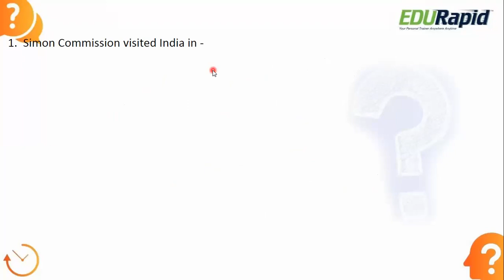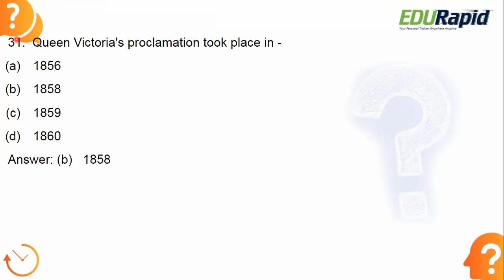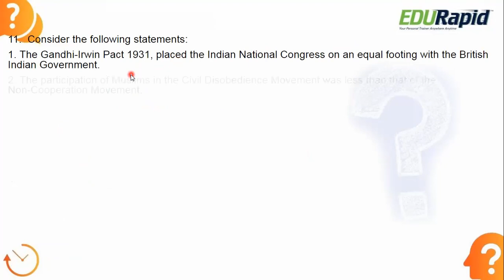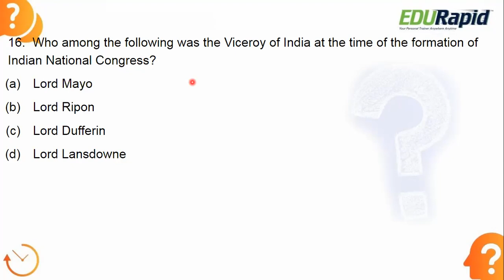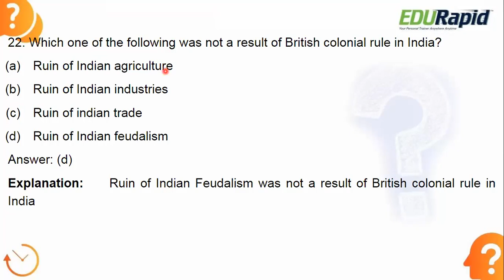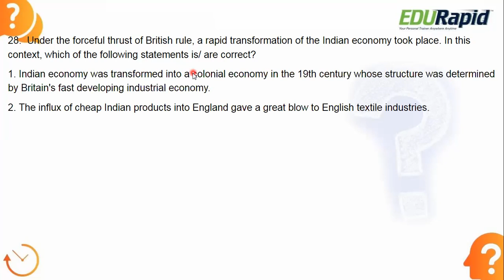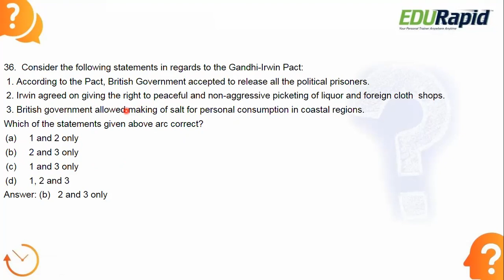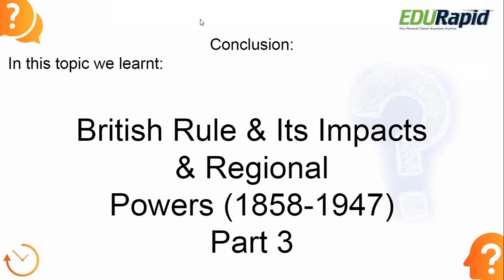British rule and it's Impact and Regional Powers Part 3 | Most Important Questions | CDS, NDA, SSC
In this Video, we go over Most Important Questions you might see on "British rule and it's Impact and Regional Powers" topic in the CDS, NDA, SSC CGL / MTS, KPSC Exams in MCQ format with detailed explanations. Give extra attention to Explanations. This Video will help students to understand the concepts really well, strategies to successfully answer the questions.